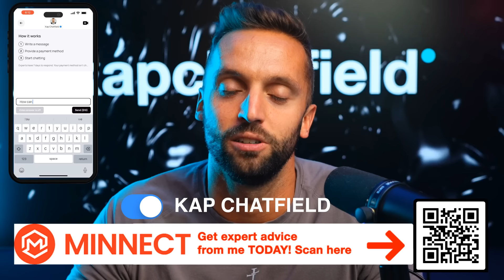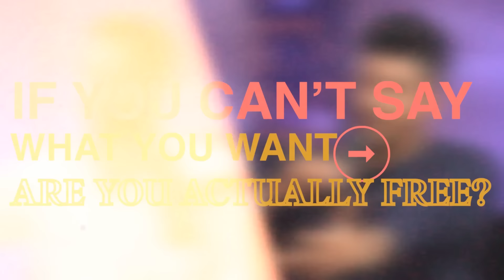How this 8-Figure Entrepreneur was SHOCKED by the Holy Spirit (with Ryan Pineda)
In this episode of Directed Life, Kap Chatfield dives in with Ryan Pineda about spiritual encounters, the three baptisms, and overcoming fear through faith. They discuss breaking religious boundaries and embracing God’s calling in every area of life, including business.

🛒 Want to join me in a grassroots movement to shift consumer spending to non-toxic, non-woke, made-in-America consumer goods?